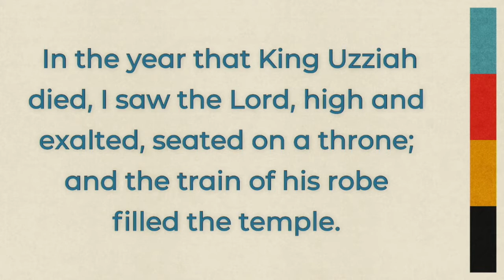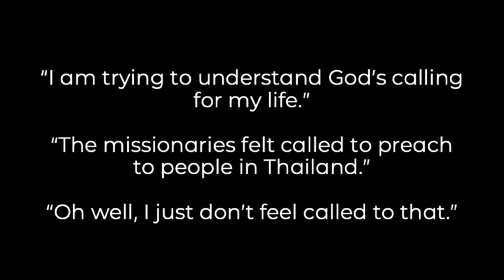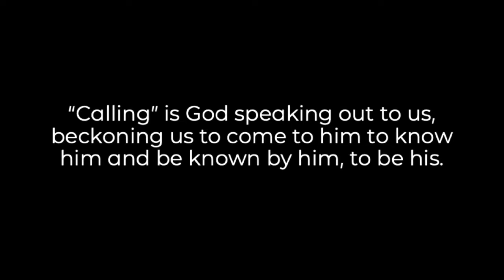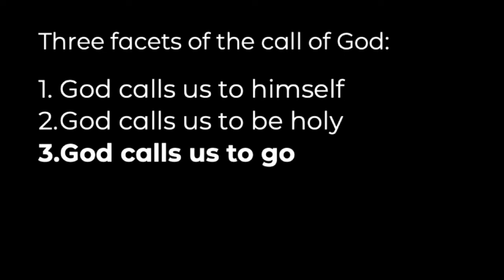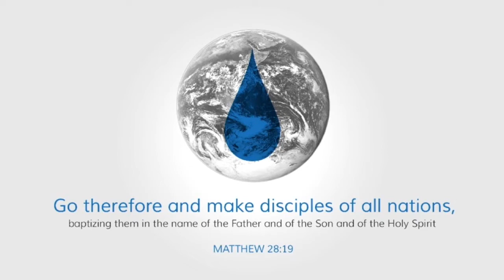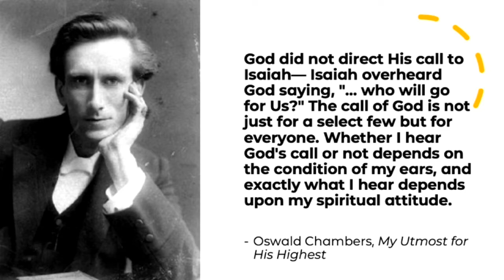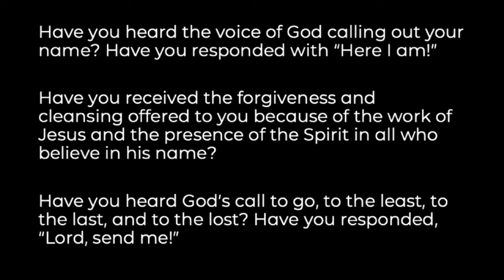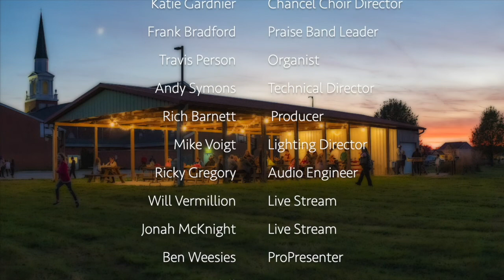Calling And Sending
By: Rev. Seth Neckers
Passage: Isaiah 6:1-13
Sermon: Calling And Sending